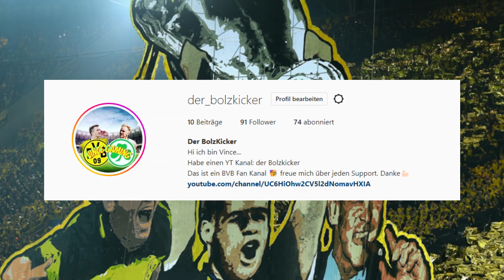CHAMPIONS LEAGUE NOMINIERUNG🏆| HALLER, DAHOUD, usw. NICHT DABEI!!🤐 | Breaking News #16